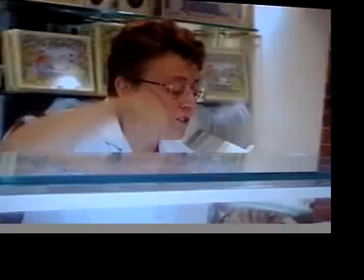Giada De Laurentiis in Capri (part 4 of 4)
Giada De Laurentiis on a journey to CAPRI! Immerses herself in nature and luxury. Eats at fancy restaurants. Meets her relatives, cooks ravioli, pizza. Swimming the sea of the island!